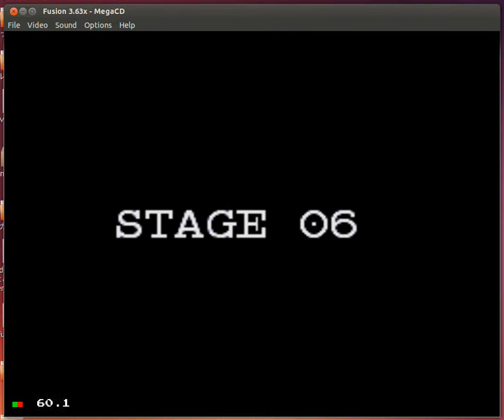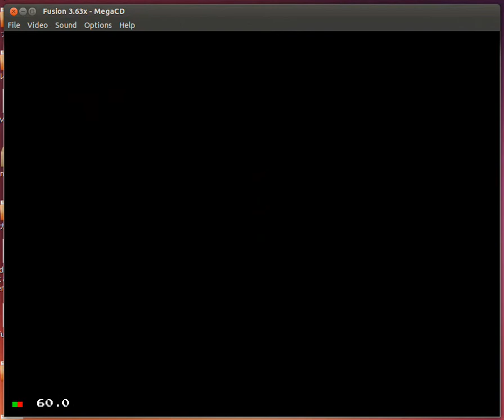SILPHEED（MEGA-CD） STAGE06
OS Ubuntu 13.10 （64bit）
エミュ Kega Fusion
キャプチャ RecordMyDesktop